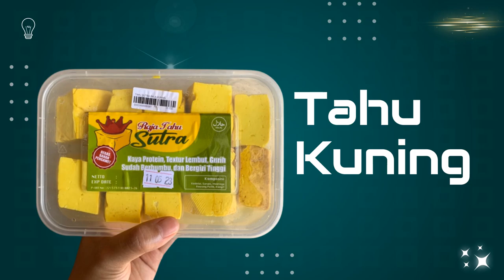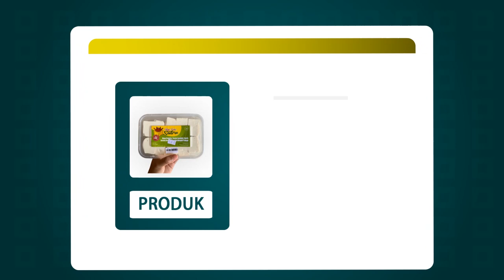Jasa Iklan Tahu saus keju, Tahu telur, Tahu krispi saus telur asin, Tahu kremes,